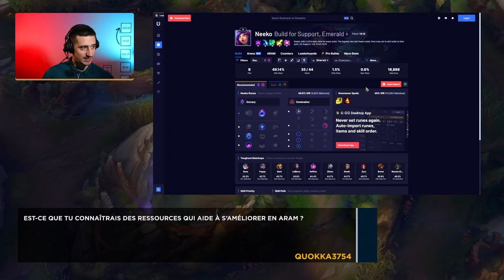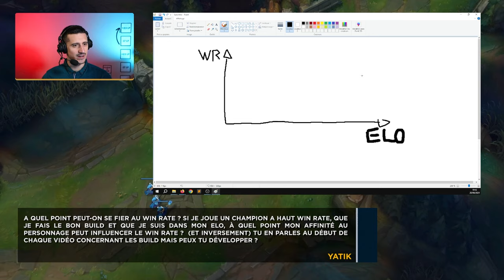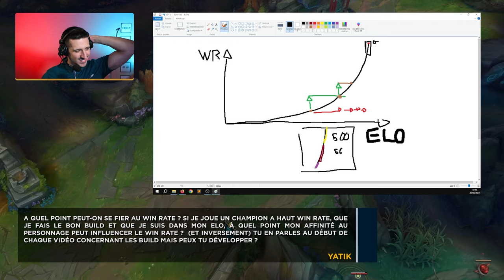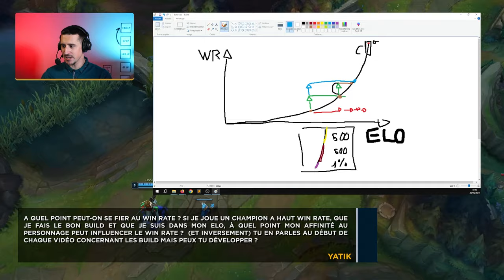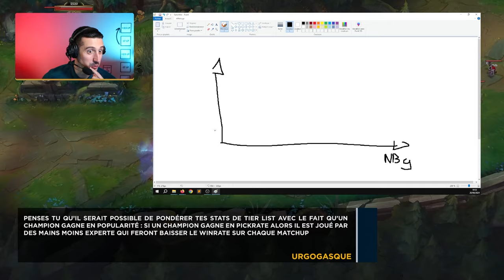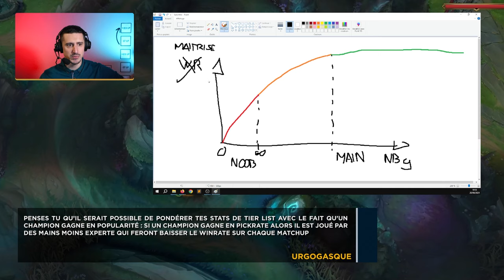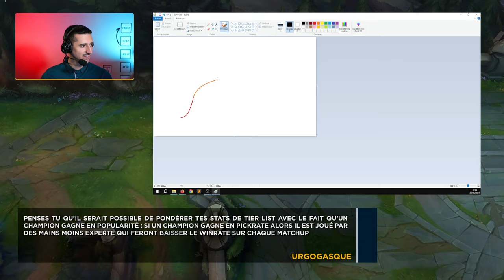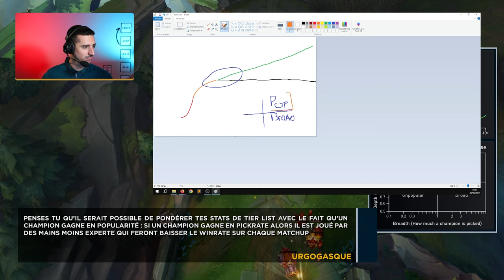Le Lobby N°3 - Des réponses à vos questions sur LoL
00:00 Update & News
07:09 Questions générales
37:58 Questions d'analyse
1:01:16 TOP
1:08:05 JGL
1:08:42 MID
1:12:29 ADC
1:17:54 SUP
1:18:50 BONUS